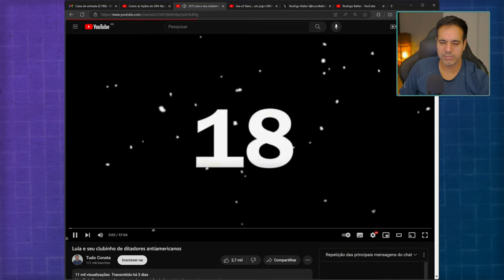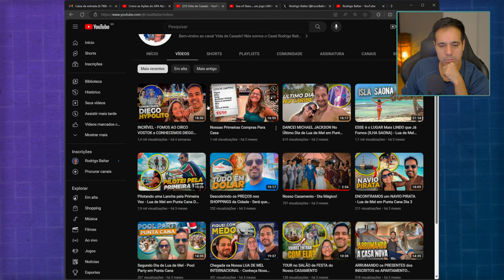Starfield está sendo massacrado por haters que receberam o jogo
Nesse vídeo, vamos bater um papo sobre Starfield e o hate que o game vem sofrendo por parte do público recebeu o jogo antecipadamente e vem divulgado pelas redes sociais imagens com uma série de bugs e problemas. Starfield é um futuro jogo eletrônico de RPG de ação e ficção em desenvolvimento pela Bethesda Game Studios, publicado pela Bethesda Softworks e distribuído pela Microsoft. Com lançamento previsto para 31 de agosto de 2023 nas plataformas da Microsoft.

✅ Grupo de promoções no Telegram